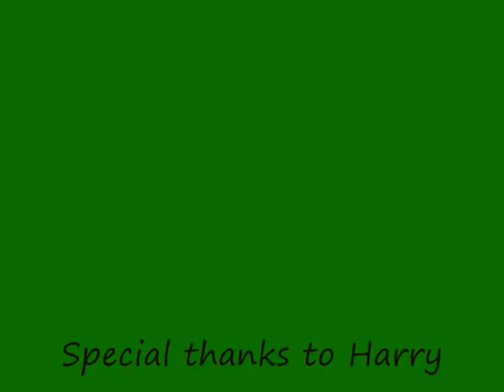Harry XC 1